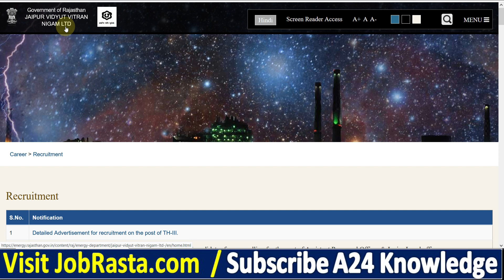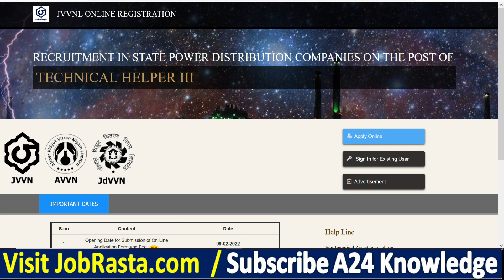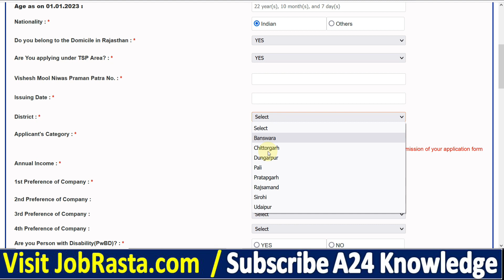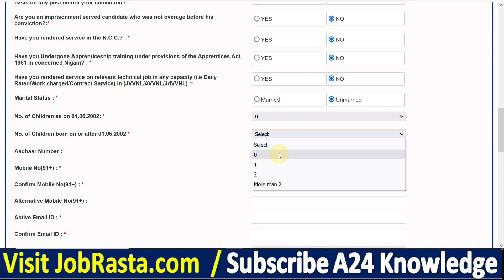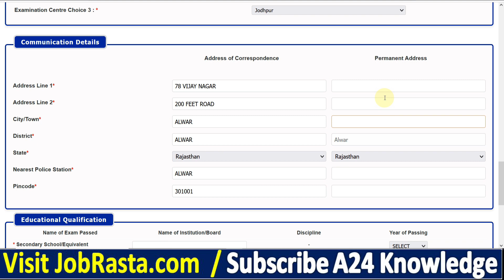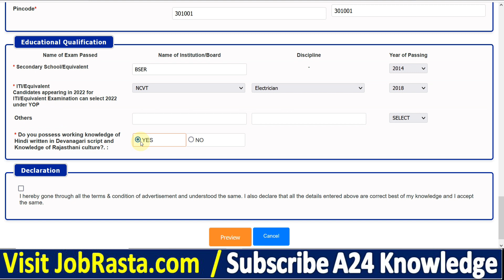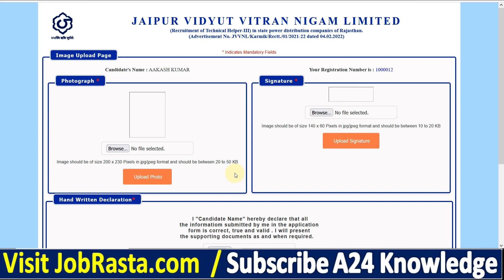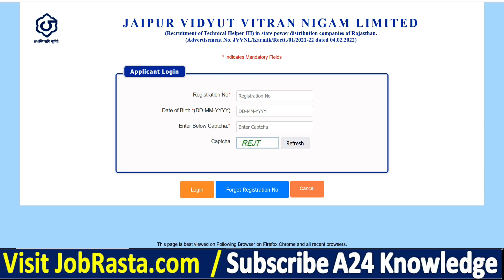JVVNL Technical Helper Online Form 2022 Kaise Bhare ¦¦ How to Fill JVVNL Technical Helper Form 2022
Check JVVNL Technical Helper Online Form 2022 Details Before Apply

Rajasthan Rajya Vidyut Utpadan Nigam Limited (RVUNL) has Inviting Online Application Form for the Recruitment of Technical Helper-III 1512 Post. Those Candidates are interested in the Following Process of JVVNL Technical Helper Recruitment 2022 & complete the Required Eligibility Criteria Can read the Full Notification and Apply Online for RVUNL Technical Helper @energy.rajasthan.gov.in/jvvnl

RVUNL Technical Helper Form 2022 Video Timeline:
00:00 JVVNL Technical Helper Online Form 2022
02:40 JVVNL Technical Helper Online Form 2022 Kaise Bhare
05:19 How to Fill JVVNL Technical Helper Online Form 2022
06:57 JVVNL Technical Helper Online Form 2022 Print Preview
08:13 JVVNL Technical Helper Online Form 2022 Payment